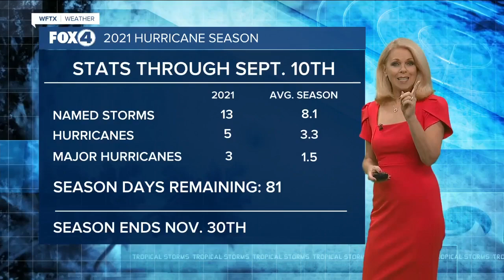Hurricane Season Statistical Peak